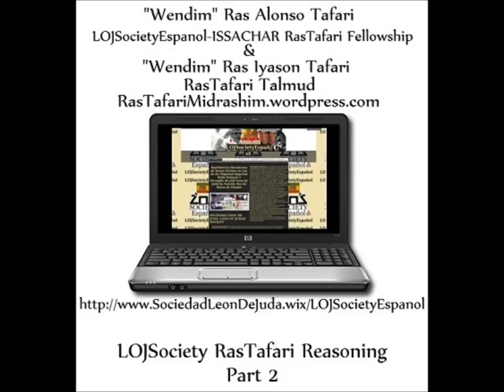RasTafariMidrashim & LOJSocietyEspanol True Israelite Reasoning Ras Iyason & Alonso Tafari-Part 2